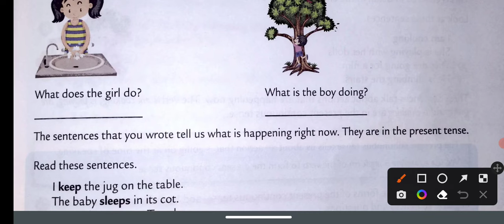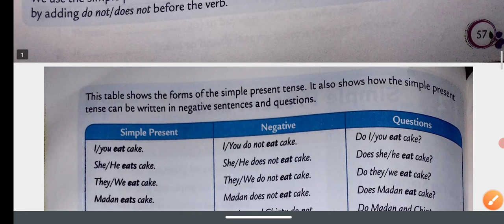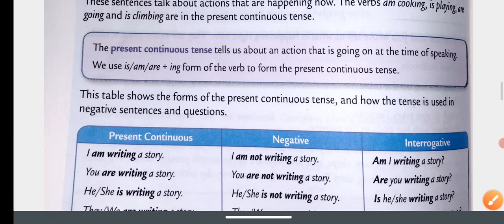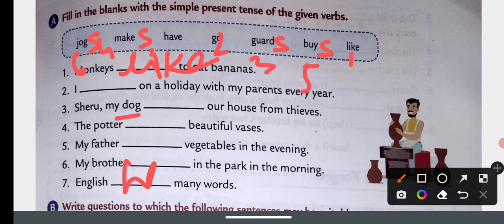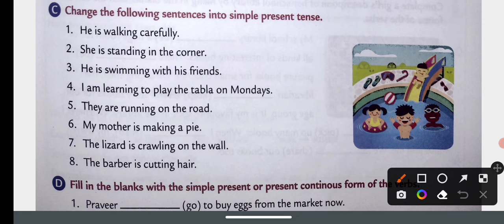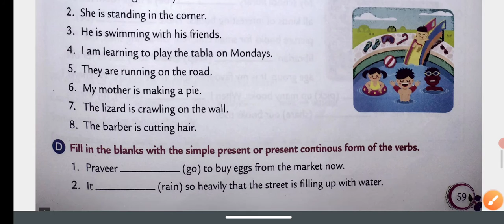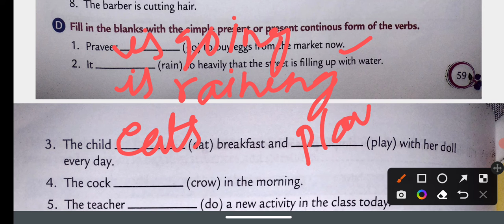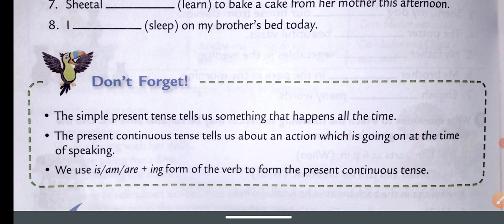Simple Present and Present Continuous Tense | Class-4 | Collins English grammar and composition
Explanation of the chapter -13 Simple Present and Present Continuous Tense from your book Collins English grammar and composition book of class -IV.
Explanation is done by Mr R.N Mandal sir.

you can join us on Instagram by clicking the below link:- (you can directly text here regarding your quarries, doubts,  upcoming updates and many more)

you can join us on our telegram channel :-
Hello students here we will discuss all your doubts and questions.
All the best for your English-language journey!